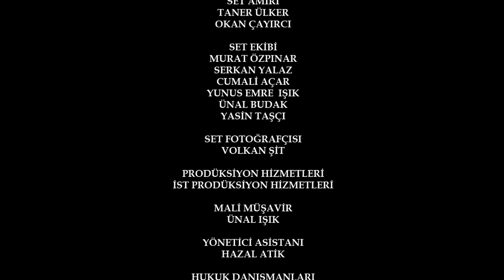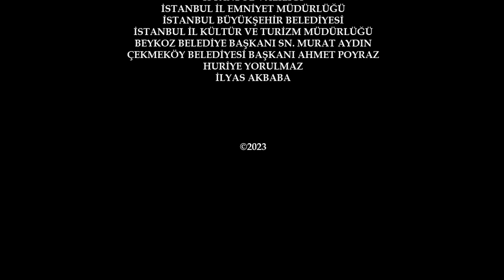Vendetta - Episode 43 English Subtitled | Kan Cicekleri